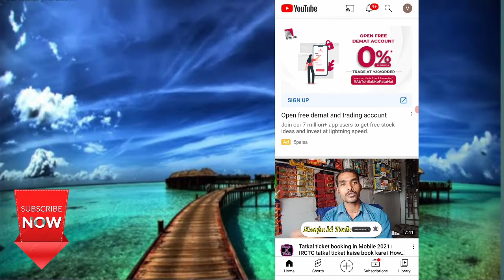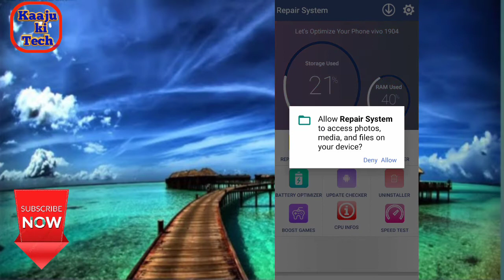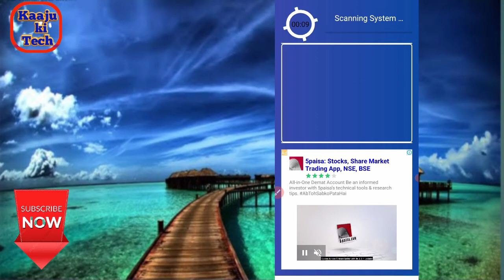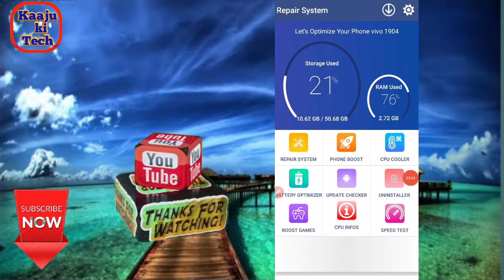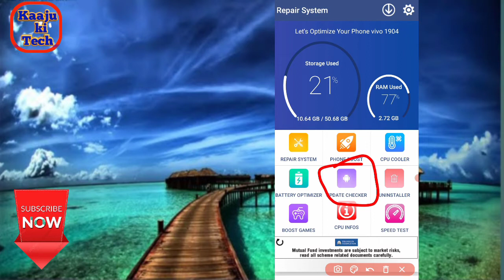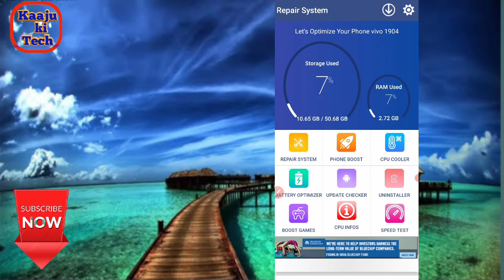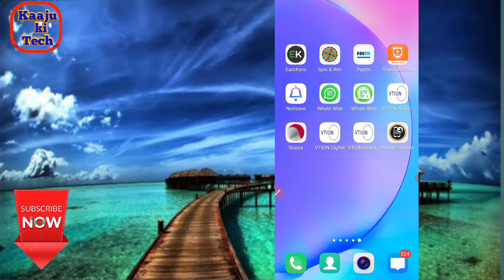यह App फोन की सभी प्रॉब्लेम 1 मिनट मे दूर करदेगी देख कर चोक जाओगे || kaaju ki tech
is video me apko bataya gaya he ki is ek app ke dwara aap apne phone ki sari problem ko sirf ek minit me thik kar degi
agra apka mobile heng kar raha he ya fir dhima chal raha he ya battry kam chalti he game ramne par chipak jaata he in sabhi problem ko ye app sirf ek minit me dur kar dega

                                                 kaaju ki tech